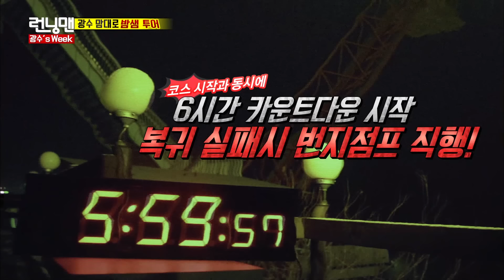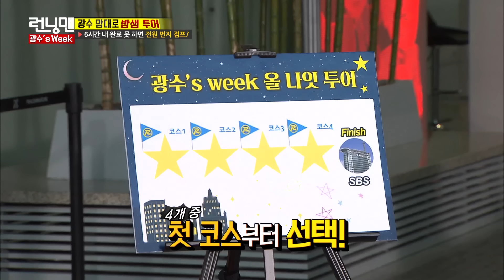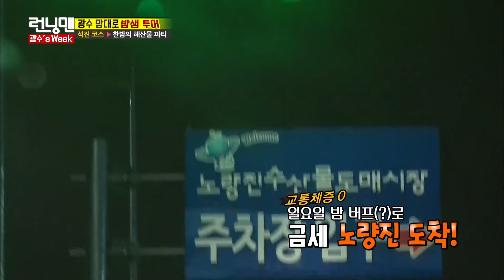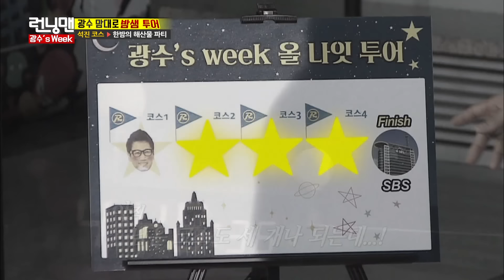[RUNNINGMAN THE LEGEND] "I'm sick of being doubted!" KWANGSOO's WEEK with hidden rule (ENG SUB)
What will be the Hidden rule for KWANGSOO?
 KWANGSOO's week
Ep.340